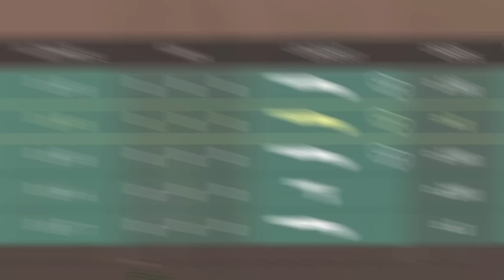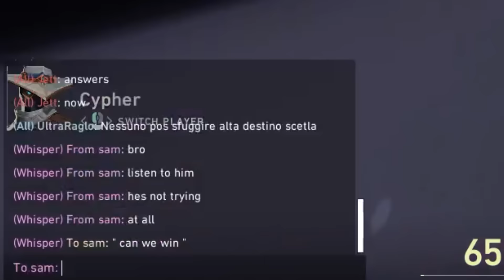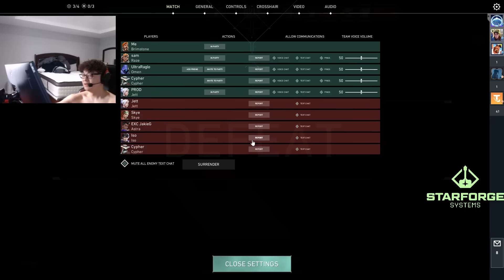Shanks & S0m Tries To Boost PROD But Its IMPOSSIBLE